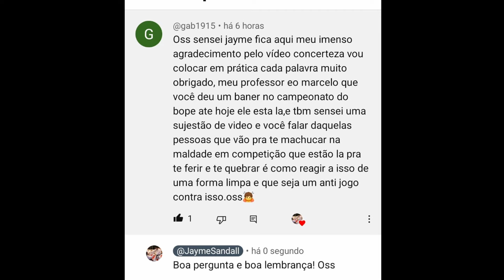O que fazer quando tentam te machucar?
Situação triste que infelizmente acontece...
Às vezes, nos deparamos com essa situação, onde alguém, seja dentro da academia u em um campeonato, tenta te machucar com maldade.

Visite também!

Para você que gosta de luta e se interessa pelo karate Shotokan, esse é o seu canal! OSS!

Assuntos relacionados: Karate, karate Shotokan, Kumite, Karate no MMA, Vitor Belfort no karate, JKA, Karate Tradicional, campeonato brasileiro de karate, campeonato sulamericano de karate, campeonato panamericano de karate, campeonato mundial de karate, vídeo-aulas.